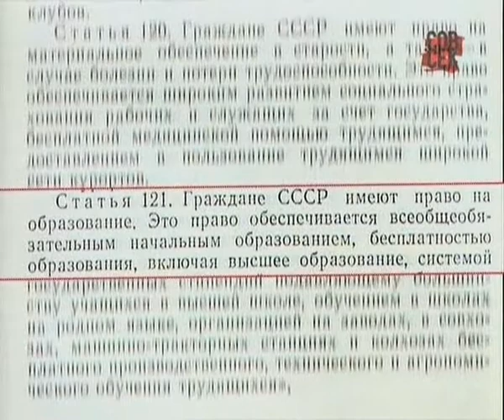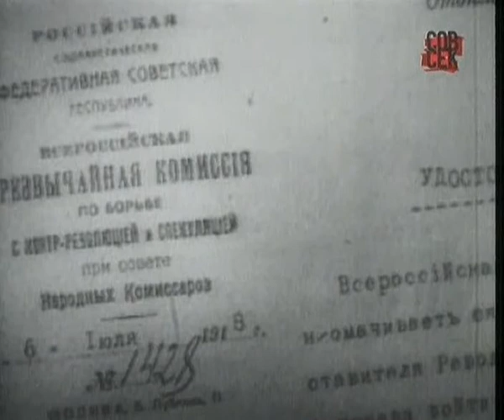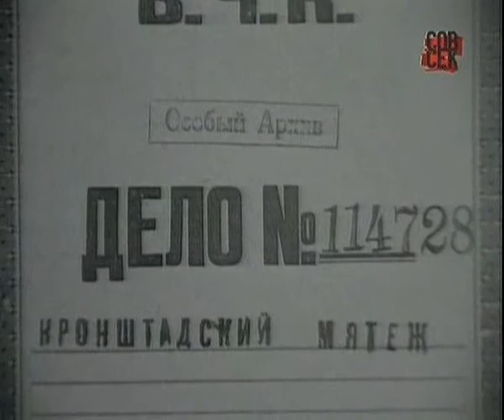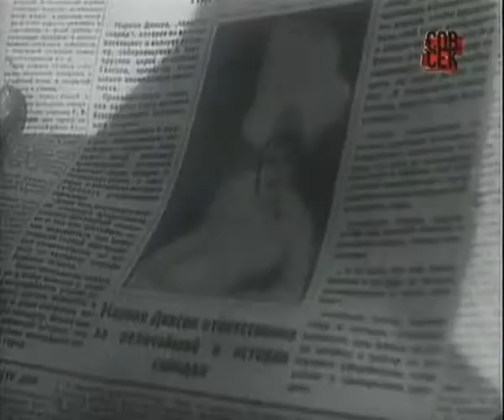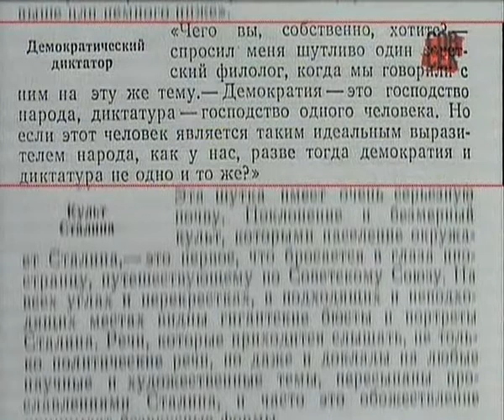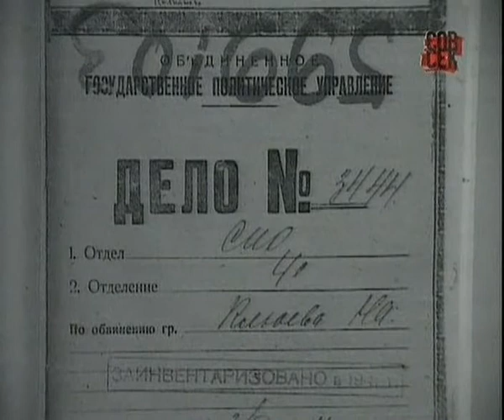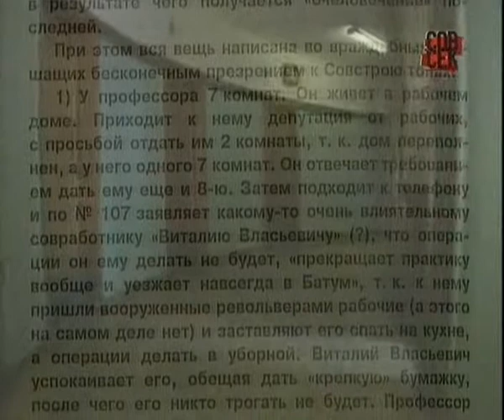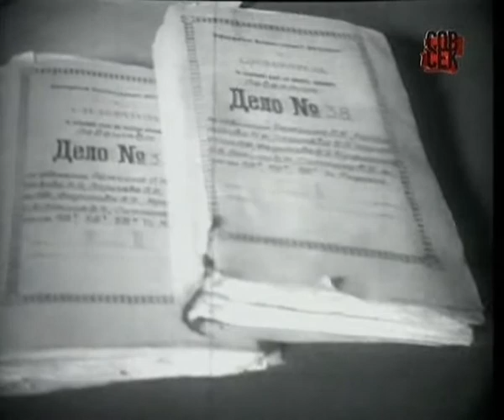Документальное расследование. Культура и НКВД